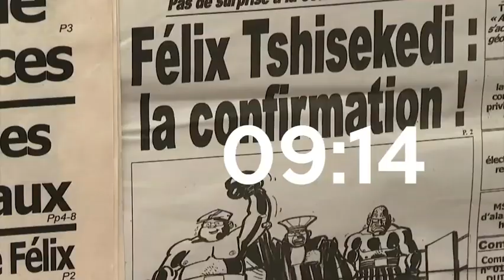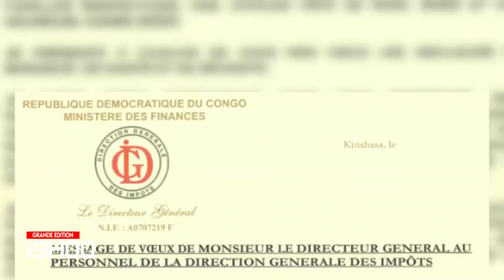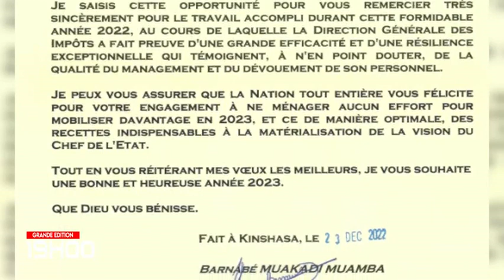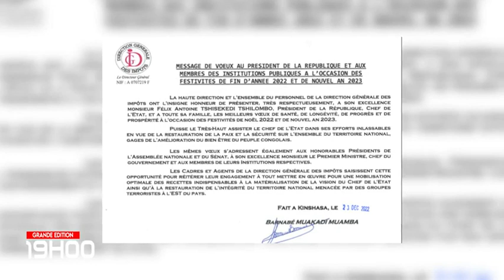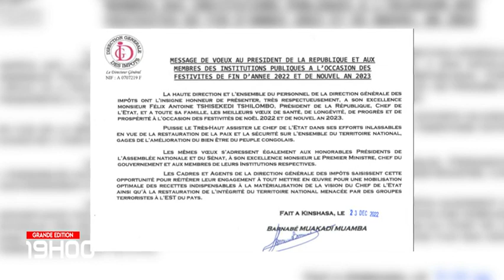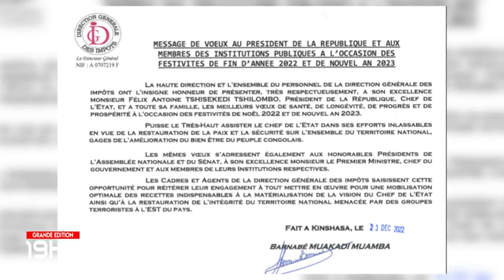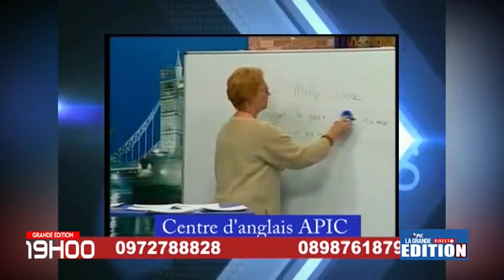JT APIC GRANDE EDITION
27 DECEMBRE 2022

Suivez nos programmes chaque jours a travers ce lien